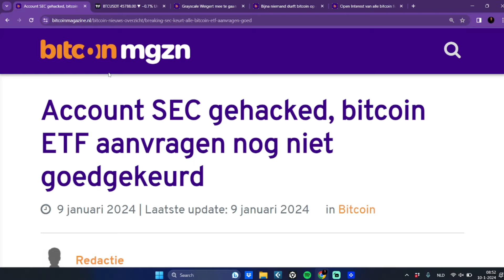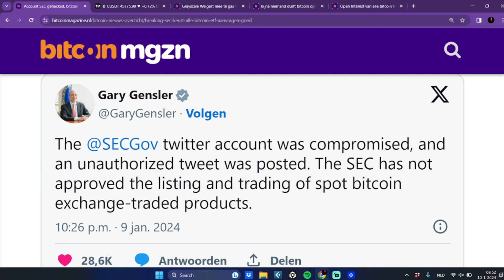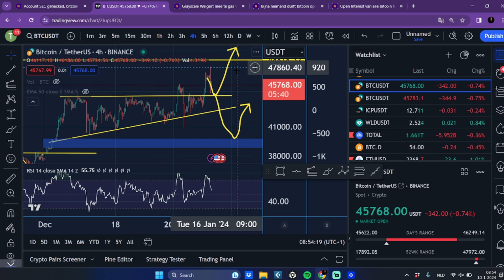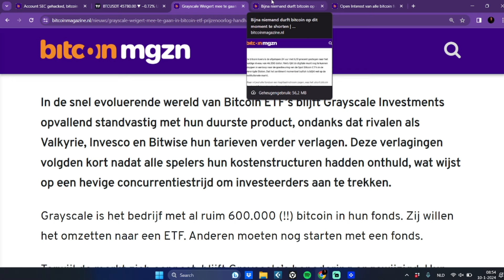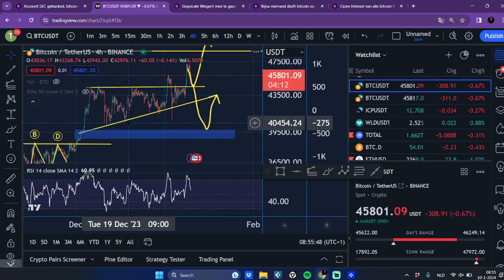SEC TWITTER ACCOUNT GEHACKED!? | Laatste Bitcoin Nieuws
De week van de BTC ETF is aangebroken en de deadline komt steeds dichterbij? Kunnen wij vandaag de prijsexplosie krijgen? Dit is waar wij voor BTC naar kijken.

Crypto Pre-sale kopen?